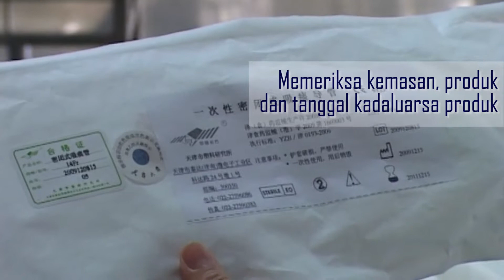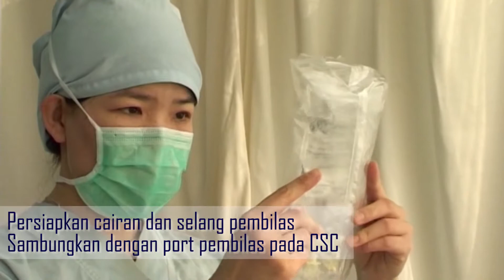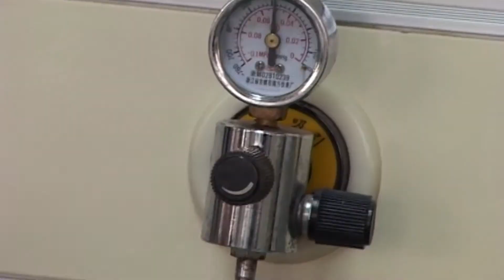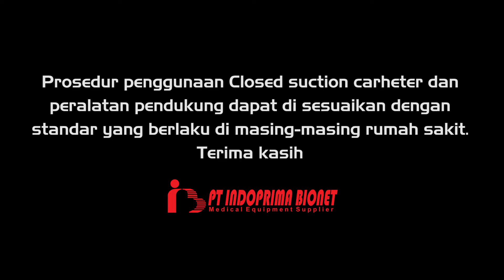CARA PENGGUNAAN HITECH CARE